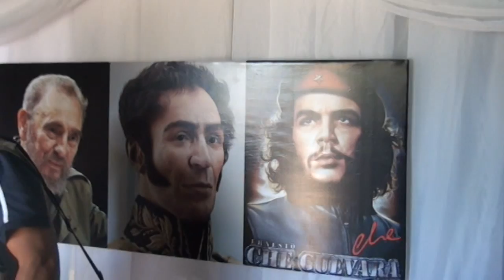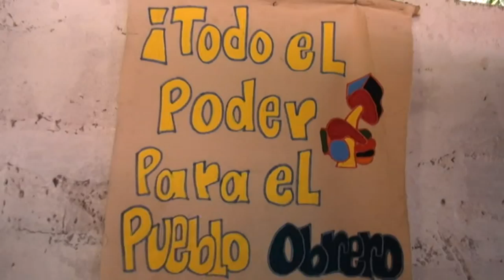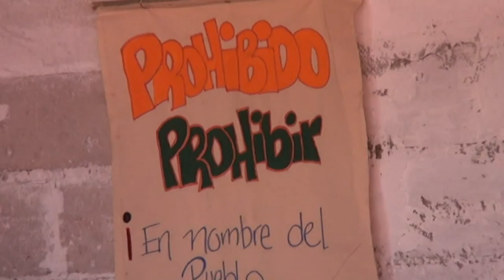Encuentro Nacional de Movimientos de Izquierda en Viento Fresco, Monagas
Encuentro Nacional de Movimientos de Izquierda en Viento Fresco, Monagas 28, 29 y 1 de marzo.